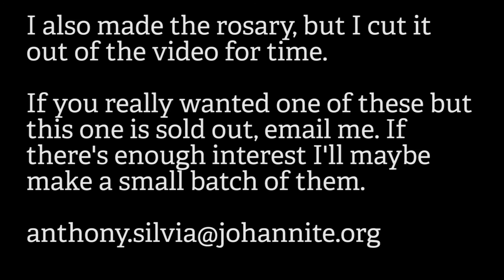[Father Tony Vlogs] The Altar-In-A-Box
Today I create an altar-in-a-box that's designed to be used with the Johannite Service of the Logos. You can find that ritual, plus a whole bunch of practices that can go along with it, in my book "Sanctuary of the Sacred Flame"

Any opinions expressed in this vlog are not necessarily those of the Gnostic Wisdom Network, the Apostolic Johannite Church, or any other organization.